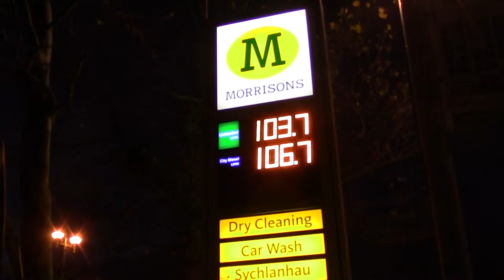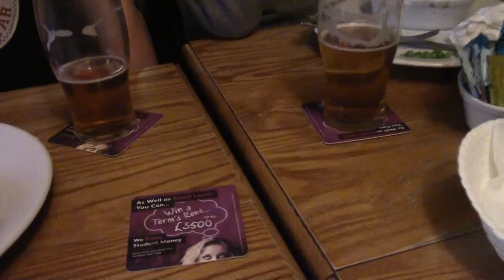Tim and Z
The Unofficial TT leaving do. Prep, coffee, haircut and a luxury festive mince pie. Lots of rain and off to soggy Taffs Well. Fagins, food and a couple of Tim's mates. Nobby didn't win.